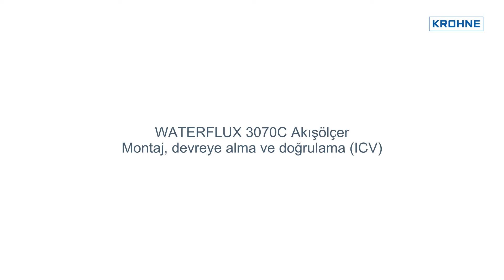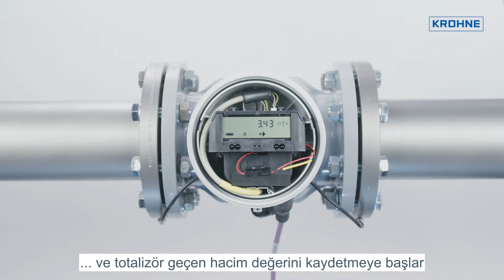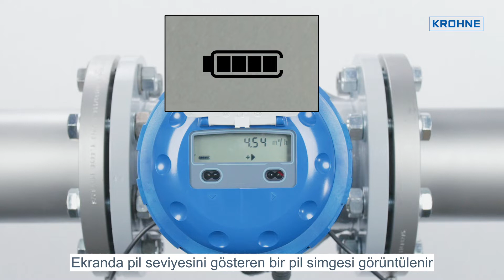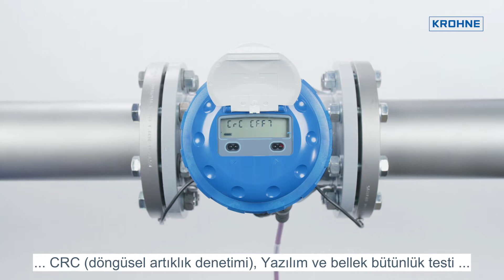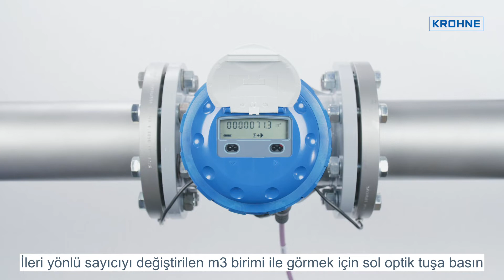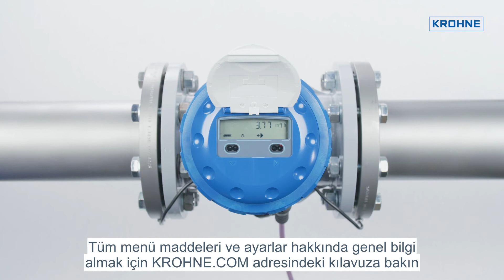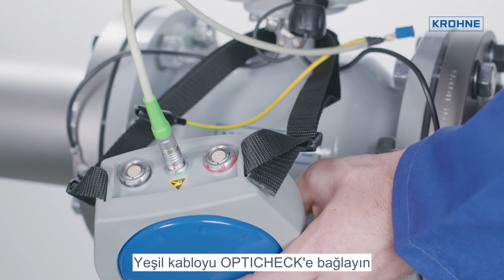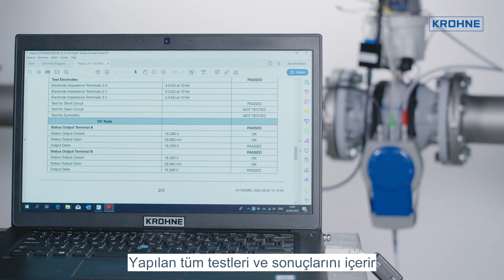WATERFLUX 3070: Montaj, devreye alma ve doğrulama | KROHNE Tutorials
Zaman çizgisi üzerine tıklayarak istediğiniz bölümü seçebilirsiniz!
Kutu açılması: 00:07
Mekanik montaj: 01:14
Elektrik bağlantısı: 03:22
Devreye alma: 08:08